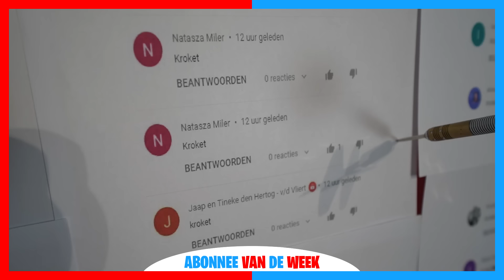WIE ALS LAATSTE "NEE" ZEGT WINT! *CHALLENGE* #383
Wij proberen zolang mogelijk om NIET het woord NEE te zeggen, wie zal deze challenge winnen?

♦ Celine & Michiel dagelijks volgen? Neem een kijkje hier:
Celine Dept
Michiel Callebaut

♦ Zakelijk contact?